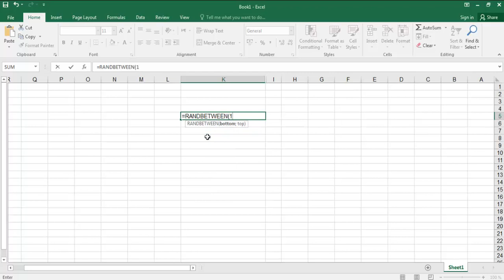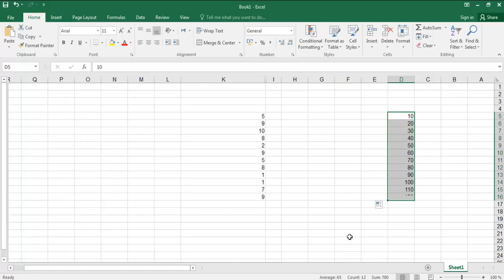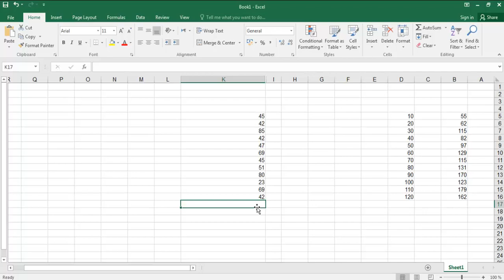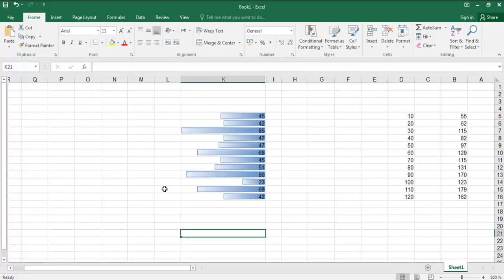عمل رقم عشوائى وفائدة microsoft excel Date Bars